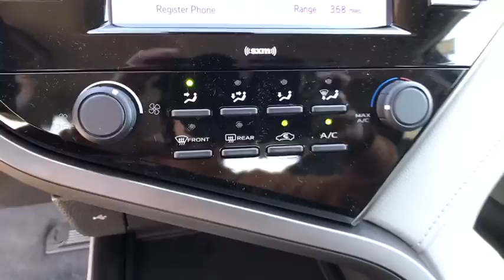2020 Toyota Camry Pasadena, Arcadia, Monrovia, Los Angeles, Alhambra, CA T20787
Predawn Gray Mica New 2020 Toyota Camry available in Pasadena, California at Toyota Pasadena. Servicing the Arcadia, Monrovia, Los Angeles, Alhambra, CA area.

Toyota Pasadena
3600 E. Foothill Boulevard